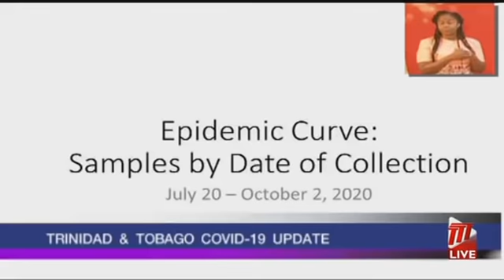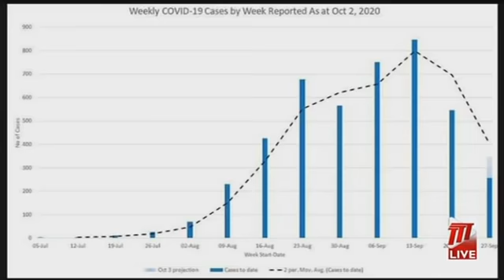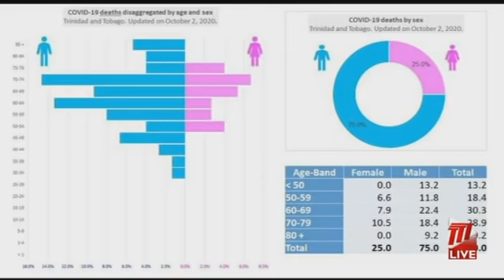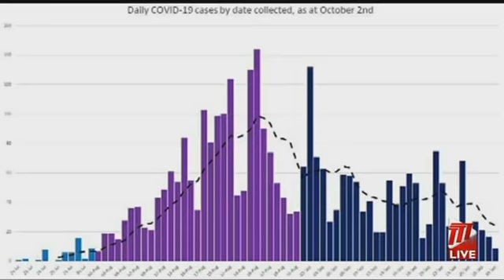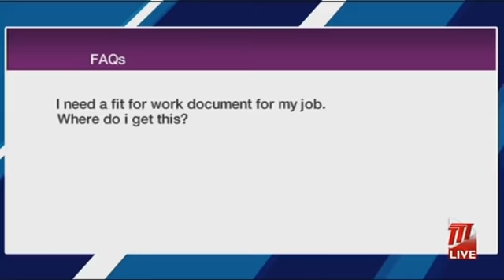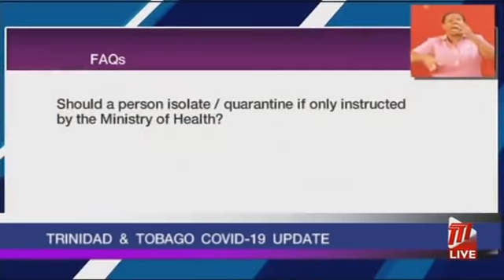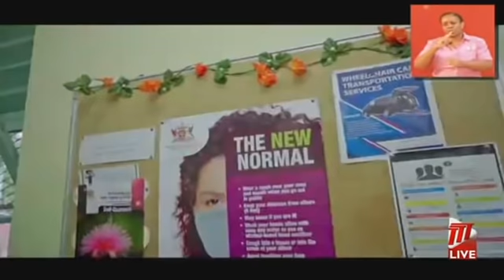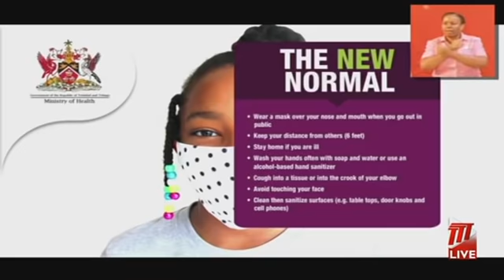Ministry of Health's Virtual Media Conference - Saturday 3rd October 2020